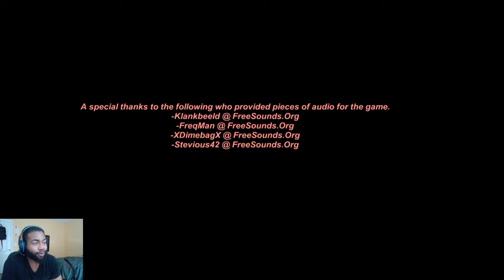DON'T WATCH THIS VIDEO AT NIGHT | Continuous - an indie horror game inspired by P.T.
Continuous is a delightfully sinister first person horror game inspired by the infinite looping hallways of Silent Hill’s PT

Check this game out here!